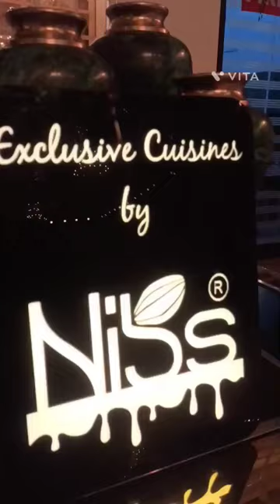Thai food like Thai green curry. thai som Tam salad.